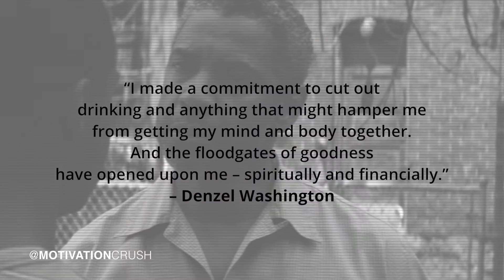You Must Commit! | Motivational Video - Denzel Washington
This channel provides motivational and powerful information for people wanting a purposeful life and financial success.

1. This video has no negative impact on the original works (It would actually be positive for them)
2. This video is also for teaching purposes.
3. We only used bits and pieces of videos to get the point across where necessary.

♡ MOTIVATIONCRUSH.COM does not own the rights to these video clips.